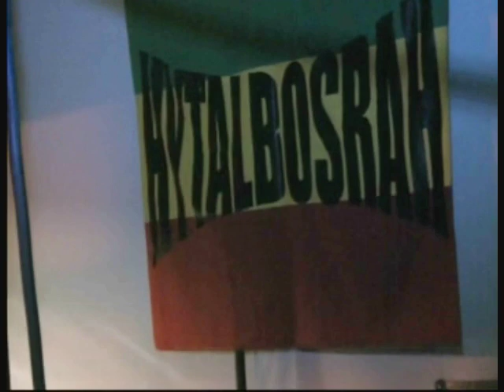Jah Voice - Jah Hamma - Hytal Bosrah @ Music Cafe Leicester Sat 8th Feb 2012.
Three Birmingham Sound Systems Takeover the arena. Strictly Roots Reggae & Dub is the order of the day.